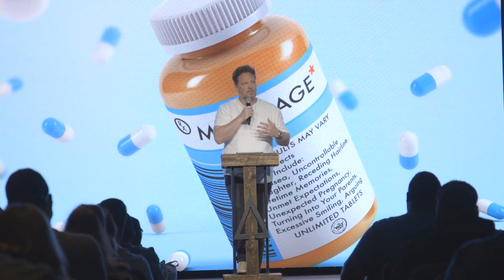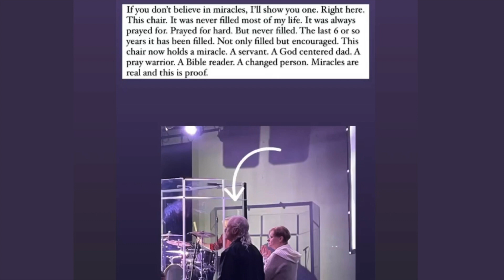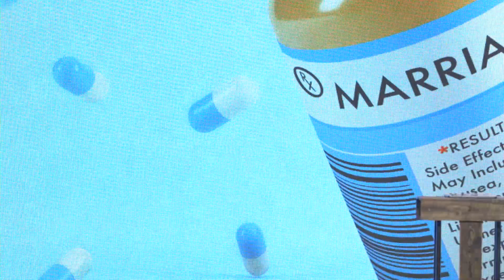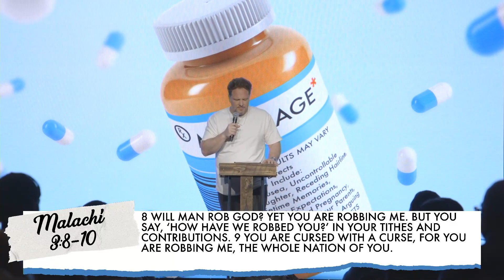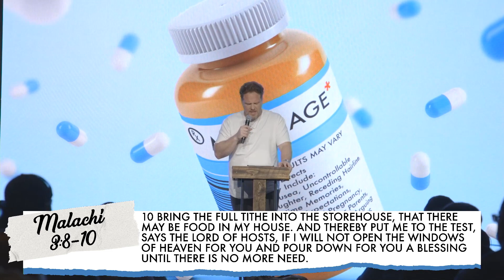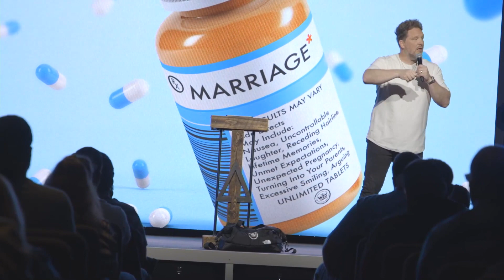The Prescription For Marriage // Week 4 // You Keep Hope Alive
Pastor Johnny wraps up The Prescription For Marriage today. Want a better marriage? It’s about Jesus. Focus on Jesus.

To support this ministry and help us continue to reach people all around the world

Leading people to become more like Jesus!
Our church motto is No Perfect People Allowed and we would love to do life alongside you!

Music in this video is used with permission from CCLI licensing #20034631 and CCLI streaming license #20034648